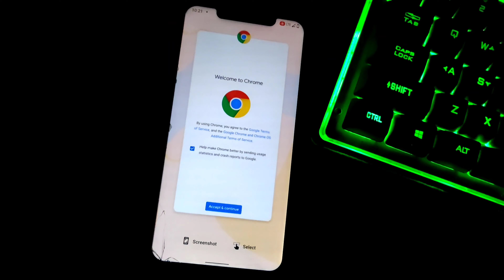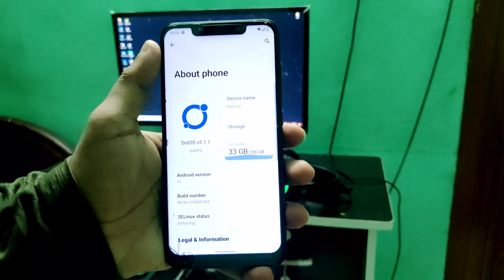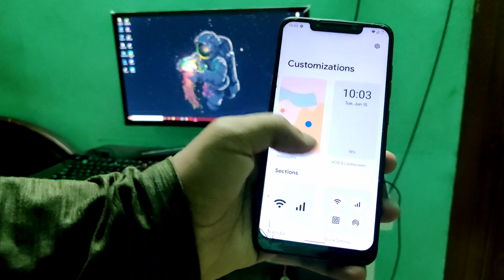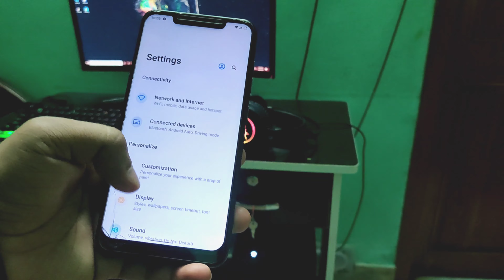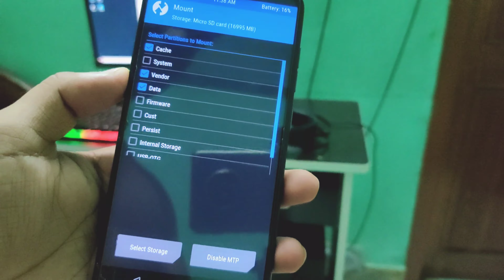Dot Os 5.1.1 For Poco F1 With Flashing Process [June13 Build]